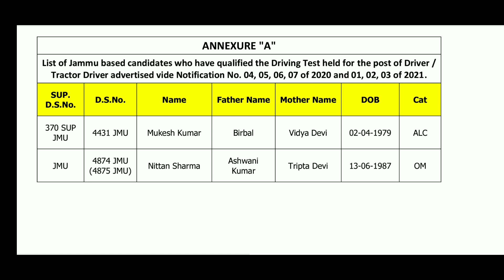Jkssb New Update | Result Notice